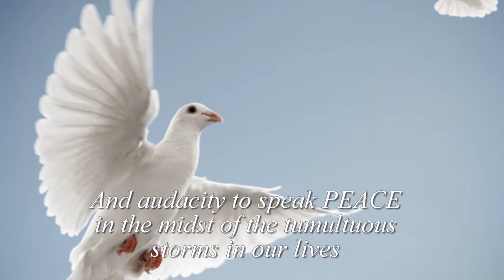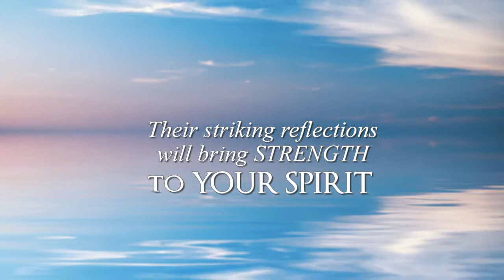SANDRA STUBBS KIMBERLY MCGREW - Finish Strong